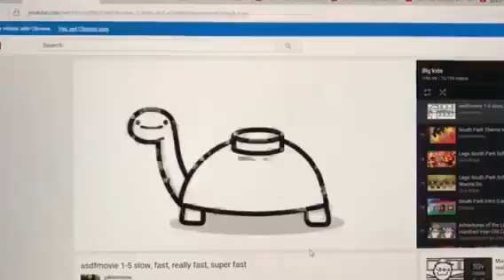Mine Turtle Hello sound slow slow slow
The slow motion mine turtle's sound sounds like Pocoyo's voice. Lol